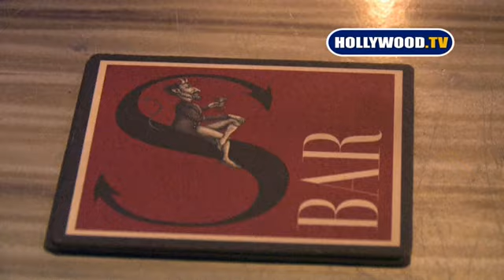Alana Curry At The Naughty But Nice Celebration to benefit the Burbank Animal Shelter